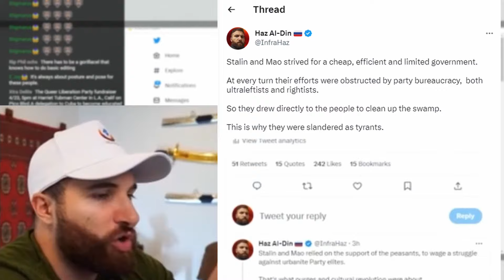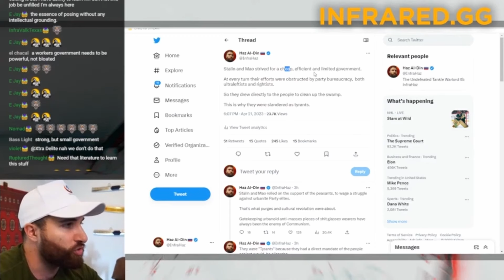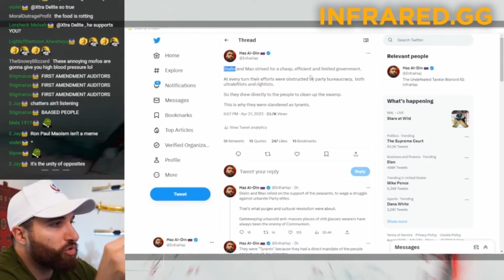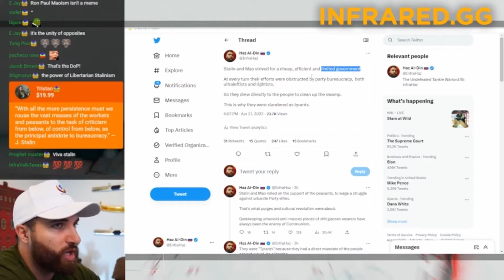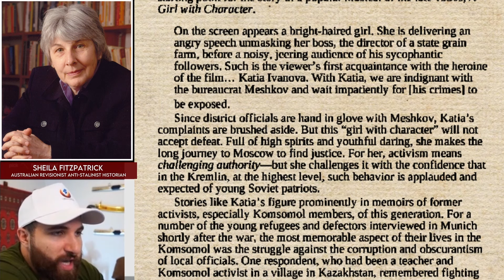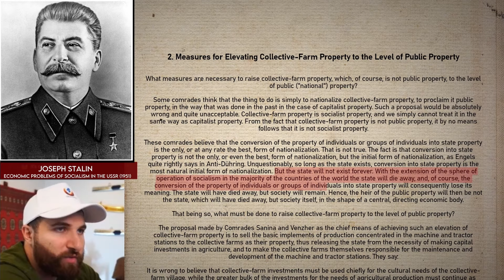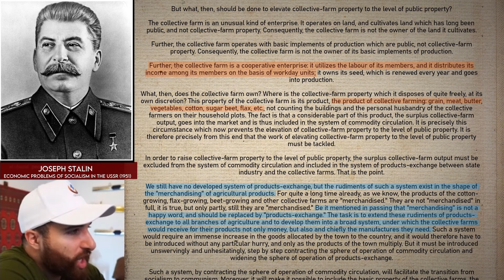PROOF that Stalin and Mao were Libertarian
Everything you've been told about the history of Communism was a lie. You are made to believe that Stalin and Mao were somehow tyrants, but as a matter of fact, they did everything in their power to promote SELF-GOVERNANCE, autonomy, and liberty among the people. It was the corrupt party bureaucracy alone which obstructed them.

Stalin and Mao were infinitely more libertarian - if we take that word to mean a basic suspicion of the excesses of government wastefulness, whimsical abuse of power, and smothering of people's creative abilities - than anyone could possibly imagine.

That isn't to say they wanted their government to be weak. Obviously, they were NOT interested in relinquishing power to foreign imperialists or domestic enemies of the people. But at the level of how intrusive, excessive, and tyrannical government was for ordinary people's lives, they did everything in their power to limit it.

Now I know many have neurodivergent status and I want to help them by pointing out that obviously the thumbnail is a meme, so before you start crying, watch the video. The notion that Stalin and Mao are free market anarchists, is as ridiculous as the idea that they were tyrants who wanted to extend central government control to every aspect of life.

The key difference is that they presided over states which had clear goals they sought to implement - beyond which, life could breathe. The notion of a ‘regulatory’ state is impossible for them, as the state is seen as the very organ that would oversee its own eventual withering away.

Wherever possible, forms of life, culture and production outside direct state control were promoted and cultivated, as exemplary models of the Communist future.